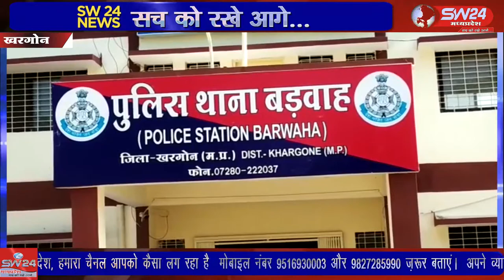khargone- खरगोन पुलिस को बड़ी सफलता हाथ लगी है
खरगोन पुलिस को बड़ी सफलता हाथ लगी है पुलिस ने नकली अंग्रेजी ब्रांडेड शराब का निर्माण करने वाले तीन लोगो को हिरासत में लेकर एक बड़ी कार्यवाही को अंजाम दिया। खरगोन से जयन्त गुप्ता की रिर्पोट